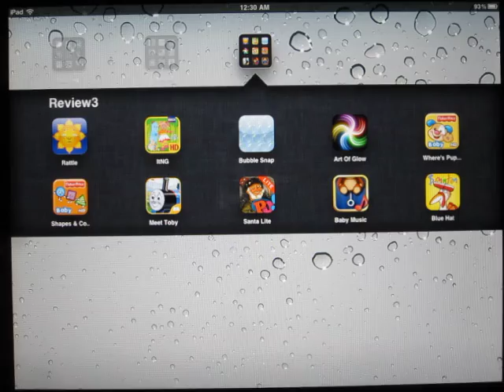Free Laugh & Learn Where's Puppy's Nose